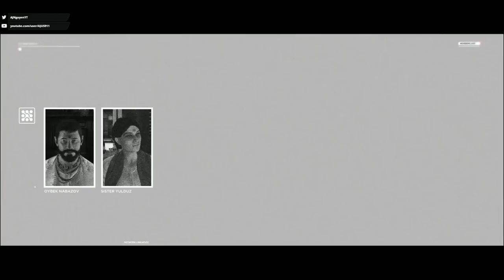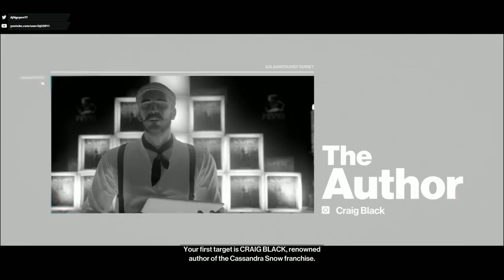HITMAN™ Patient Zero - The Author, Sapienza (Silent Assassin Suit Only / No Loadout)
About the new Patient Zero Campaign:

After the routine elimination of a target, a contingency plan to unleash a global pandemic is triggered and Agent 47 must race against the clock to prevent a virus from spreading. This four-mission campaign spans different locations in the game, each one re-worked from the original settings with new gameplay opportunities, disguises, characters, challenges, gameplay mechanics, AI behaviour and HUD elements. Bangkok, Sapienza, Colorado and Hokkaido look and feel completely different with a new time of day and new custom music created by the composer for Season One, Niels Bye Nielsen.